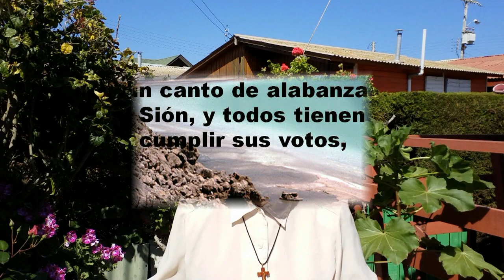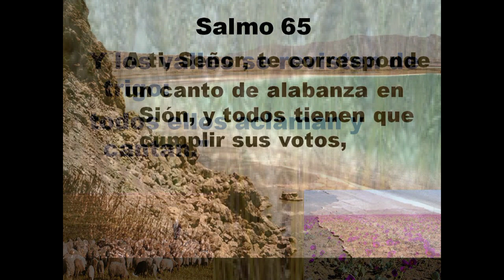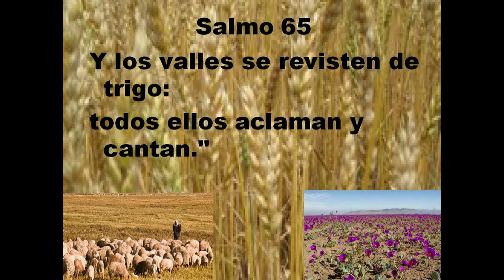GOTITAS DEL ESPIRITU SANTO5 nov 2020 la alegria